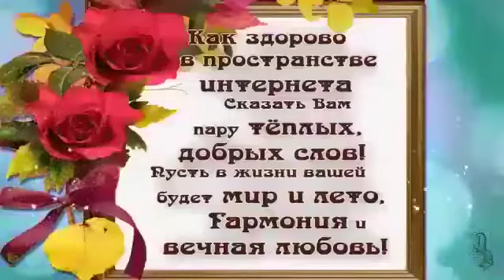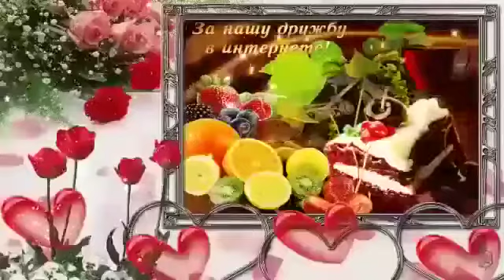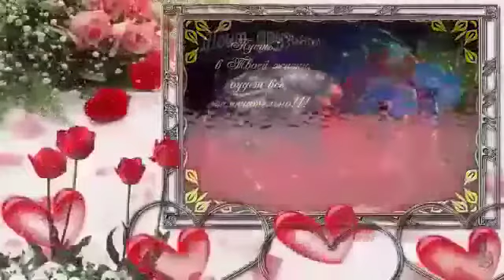16 июня 2020 г.